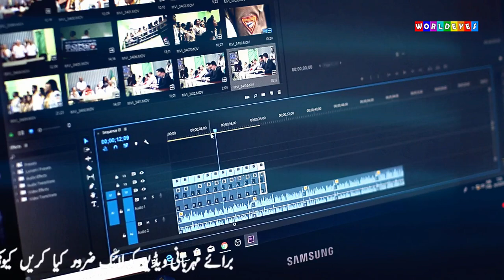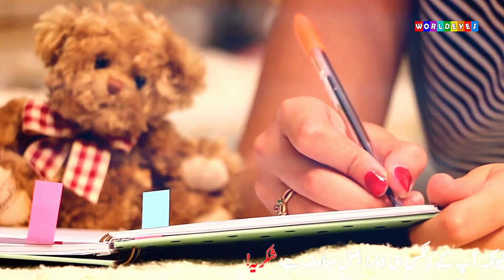Pakistani Actors Who Are Also Doctors in Real Life